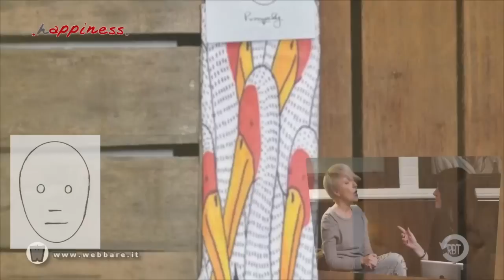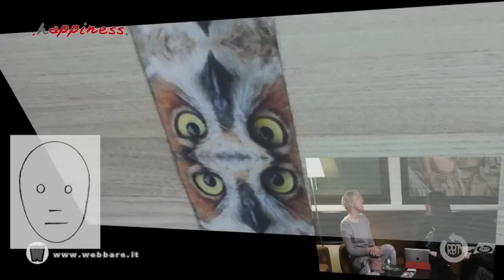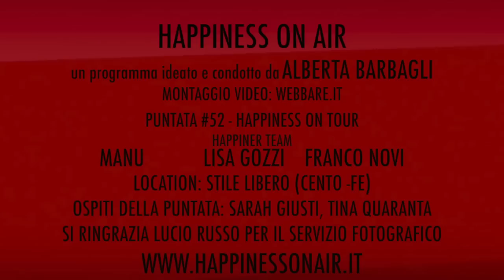Happiness Puntata 052 @ Stile Libero ospiti Sarah Giusti stilista e Tina Quaranta cantante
Foto riprese e backstage di .happiness. on air registrata presso Stile Libero fun food & drink - 24 Febbraio 2014 - Abbiamo parlato di... stile, passo dopo passo...
Conduce: Alberta Barbagli
Con il team di .happiner.:
Lisa Gozzi - Personal Coach per la Rubrica Passo Dopo Passo
Franco Novi - personaggi
Aldo Bregoli - Regia
Lucio Russo - Fotografia
in Collegamento con Assunta Corbo per la rubrica That's Good News
Ospiti:
SARAH GIUSTI - stilista e owner di Homely Cool Socks
Montaggio Webbare.it
Si ringraziano:
- Stile Libero - Sandrino e Gianluca
- Maria, Luca e Fabio supporter e pubblico della serata ;-)
- MegaByte Sistemi Informatici per il supporto tecnico
Questa puntata di .happiness. on air in versione "on tour sarà pubblicata su Giovedì 6 Marzo 2014 e andrà in onda su Zapping TV Canale n. 214 del Digitale Terrestre il Venedì (14 Marzo) successivo alle ore 21:00.